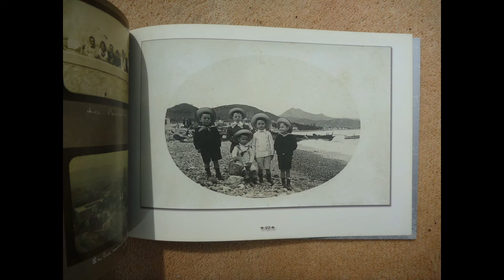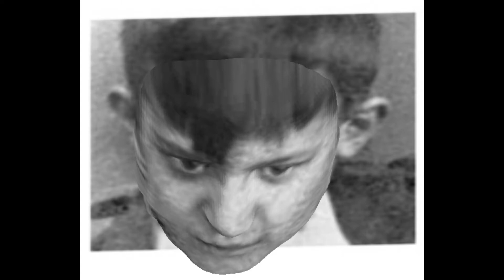Making the Pablo Picasso Peace Sculptures 2019-2020 by Anthony D Padgett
Insights into the making of the Pablo Picasso Peace Sculptures. 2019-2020 by Anthony D Padgett
Wecome to my art studio at the Birley in Preston.
Please come this way to see my sculpture of Picasso as a child
Here is my sculpture of Picasso as a child. Using a mannikin to help get the body shape and the clothing.
I used an old photo from Malaga of Picasso as a child. Also other photos and paintings of him as a boy. I compared the photos to Artificial Intelligence images and to my friends grandson William Gilheaney as an aid
Combining it with the painting of Dove With Child 1901 to create this sculpture of a young boy holding a dove.